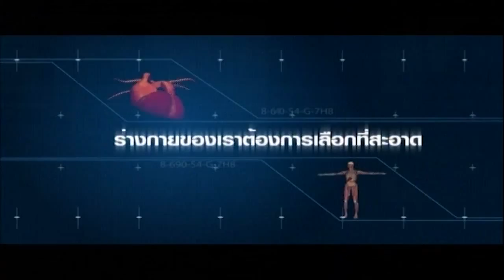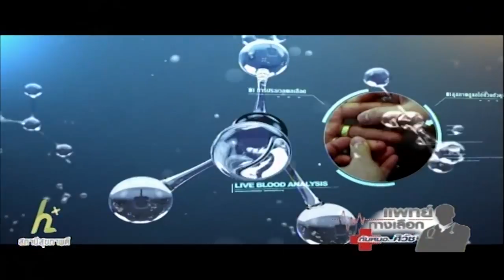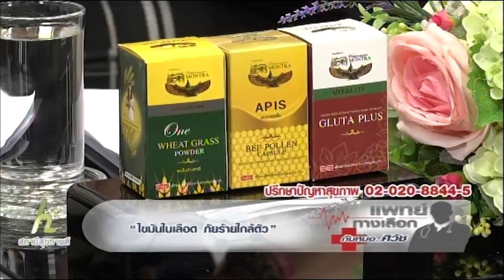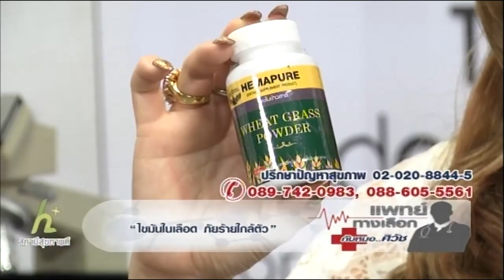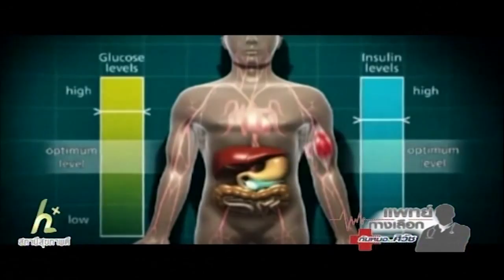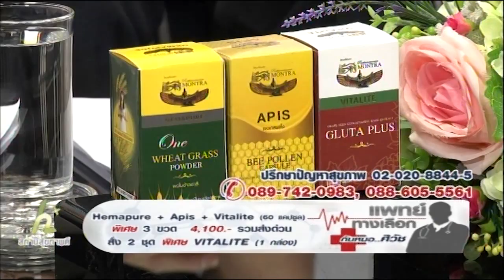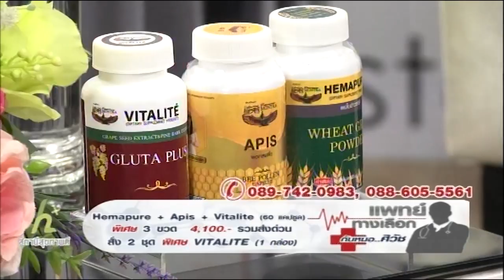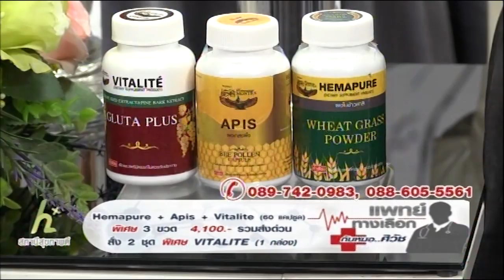ดูรายการแพทย์ทางเลือกกับหมอศิวัชย้อนหลังวันที่ 11 มีนาคม 2560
รับชมรายการแพทย์ทางเลือกกับหมอศิวัช
ได้ในวันเสาร์ - อาทิตย์ เวลา 10.00 น. - 11.00 น.
และรับชมรีรันได้ในวันเสาร์ - อาทิตย์ เวลา 23.00 น. - 24.00 น.